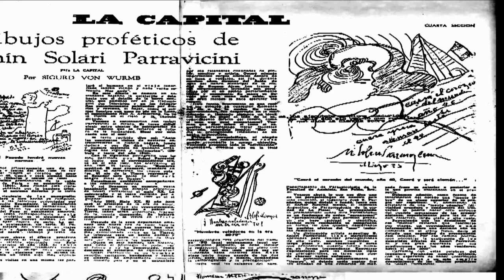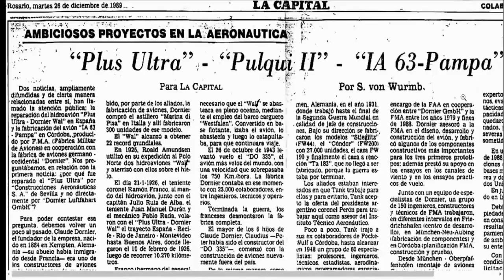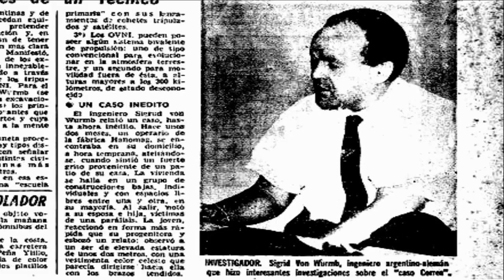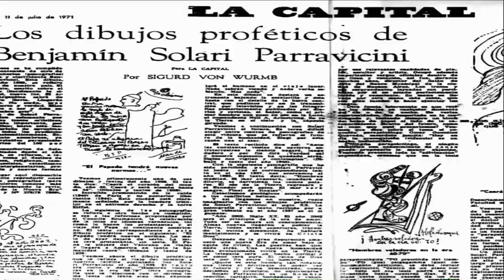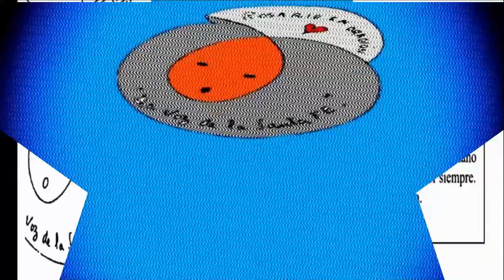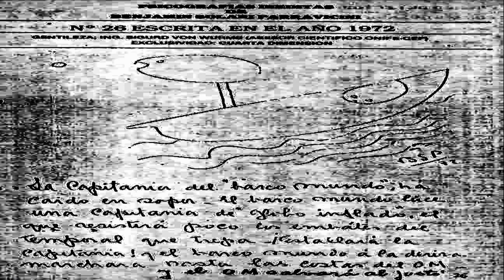profecias SIGURD VON WURBM EL GUARDIAN DE PARRAVICINI 1/3